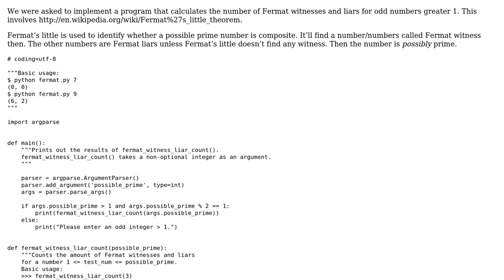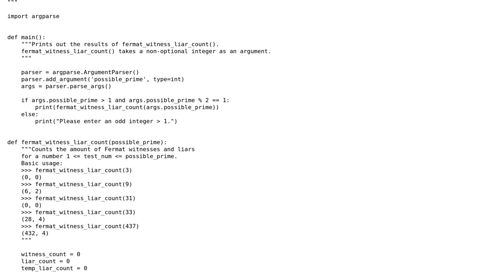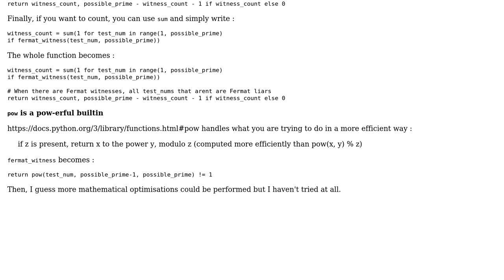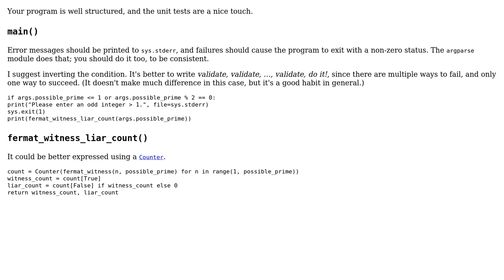Code Review: Counting Fermat witnesses and liars (2 Solutions!!)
Code Review: Counting Fermat witnesses and liars

With thanks & praise to God, and with thanks to the many people who have made this project possible! | Content (except music & images) licensed under CC BY-SA | Music | Images & others | With thanks to user Vogel612 user SylvainD user kleinfreund user 200_success and the Stack Exchange Network Trademarks are property of their respective owners. You are responsible for your own actions.